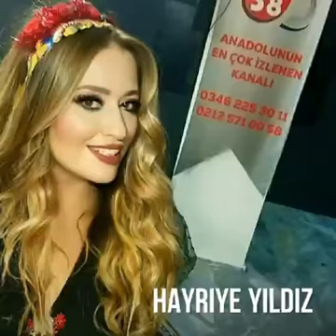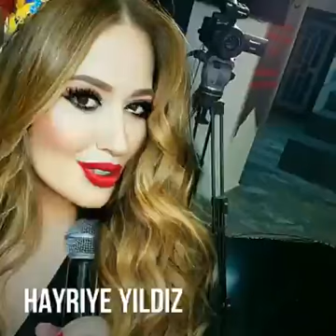HAYRİYE YILDIZ & KARADUDA YASLANDIM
‎Hayriye Yıldız kişisinden video